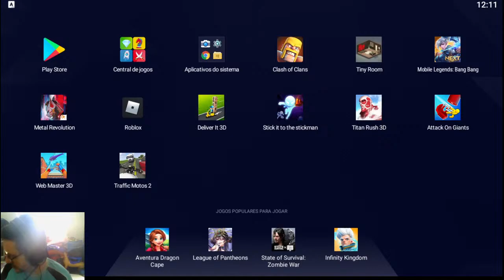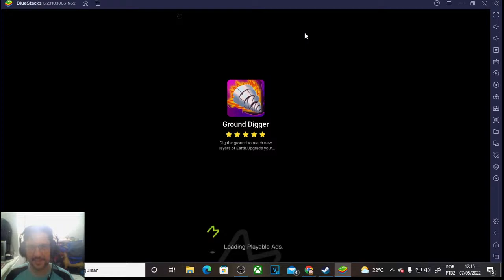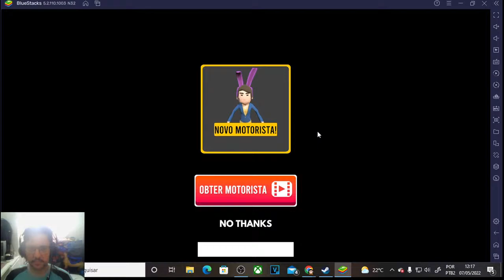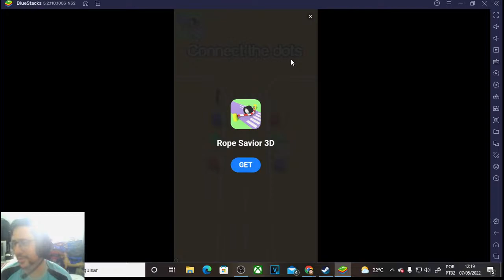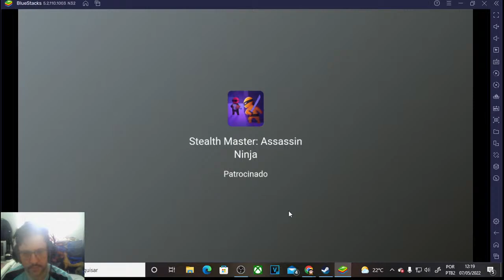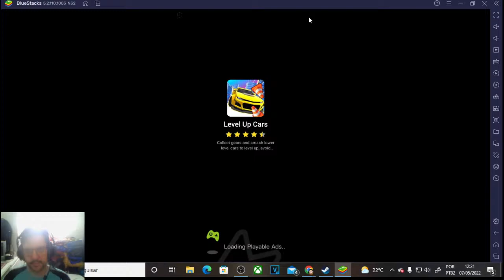NOVO Deliver it 3D - Vamos entregar as entregas doidão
Steam: Sandalhas

Steamcraft: Sandalhas